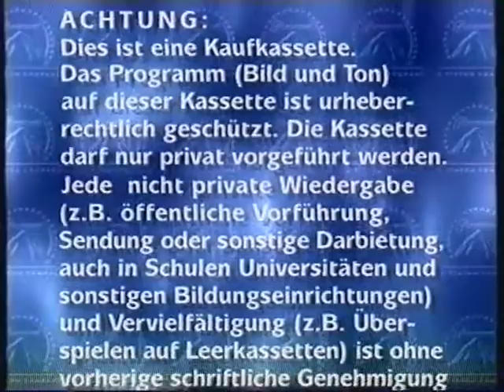Trailershow vor Mission Impossible 2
Diese stammt von einer Kaufkassette aus dem Hause Paramount

Trailer:
1. Shaft - Noch fragen
2. Video rein Alltag raus